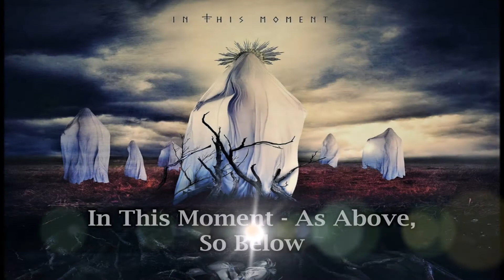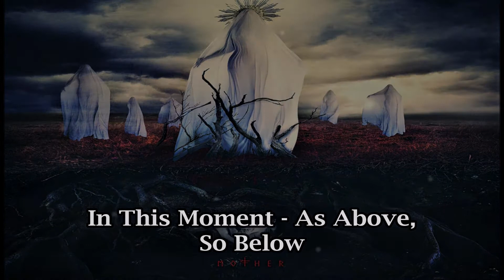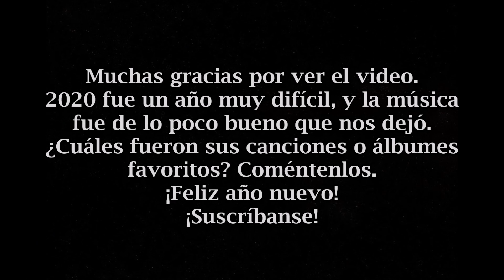TOP 13 CANCIONES FAVORITAS 2020 (13 SONGS)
Algo bueno de este 2020 fueron muchísimos de los estrenos musicales que en él tuvieron lugar.
Este es un top personal, basado en lo que estas canciones significan para mí y cuánto las escucho, pero engloba muchos ábumes destacables de estos subgéneros de metal.
Aunque claro, hay otros muy buenos, como "Euphonic Entropy" de Diabulus in Musica y muchas otras canciones de estos mismos artistas.
También hay 2 bandas muy poco comunes, que pueden fungir como recomendación. Mezmerized es una banda húngara de electro metal que recién sacó su álbum debut "Electrolyze". Y Sebastien es una agrupación de República Checa, cuyo último álbum se encuentra completamente en su idioma natal.

Espero que disfruten mucho el video :D

TODOS LOS DERECHOS DE TODAS LAS CANCIONES CORRESPONDEN A SUS RESPECTIVOS ARTISTAS.